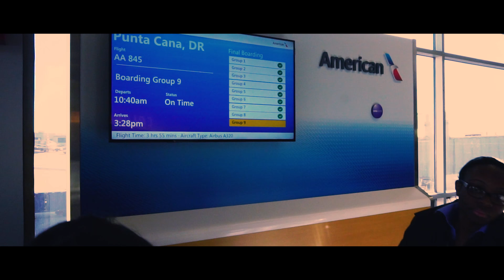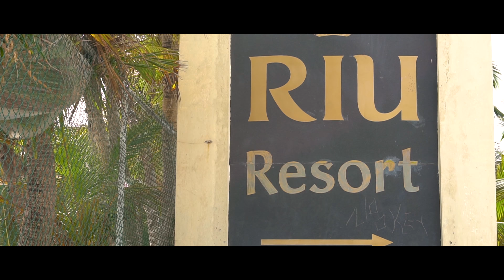CREATIVESOF - Punta Cana (feat. Ajay Stephens) [Official Music Video]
RIU Palace Bavaro (Punta Cana)
Punta Cana Vlog 2019 (Dominican Republic) (Song)

Punta Cana 2018

Credits:
Audio Production: Grant Gariff & Martin Felix Kaczmarski
Vocals - Grant Gariff & Ajay Stephens
Video Production - Alexandria Pakitsas
Audio Engineering - Grant Gariff
Scenery - Riu Palace Bavaro
Savagery - Da Real Slick Rick